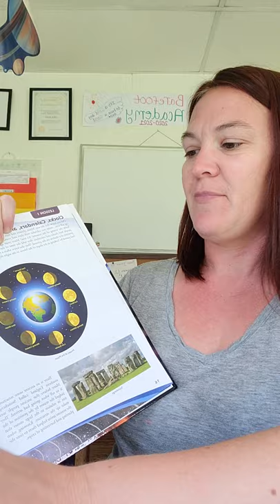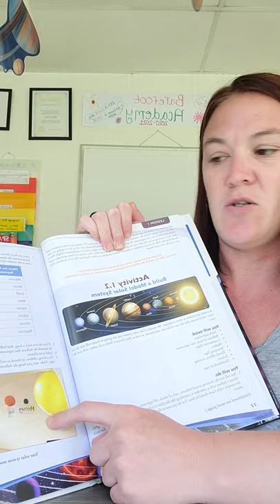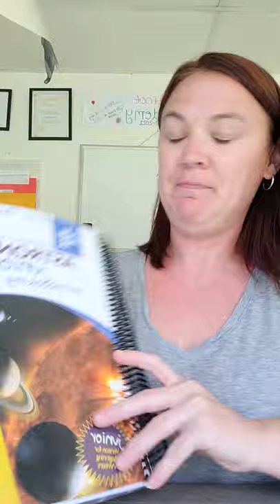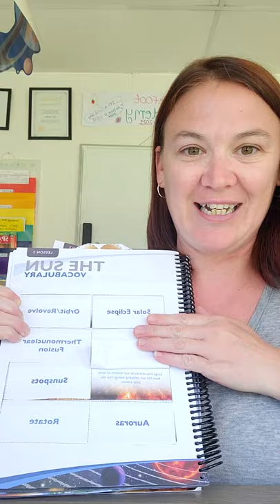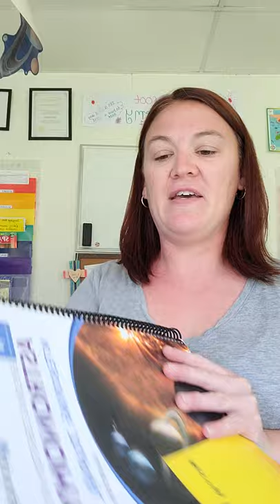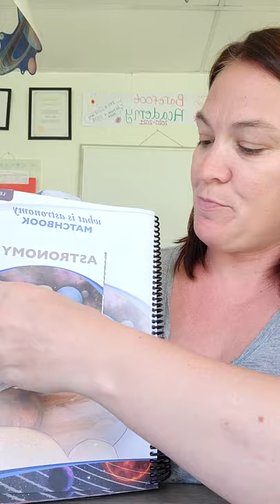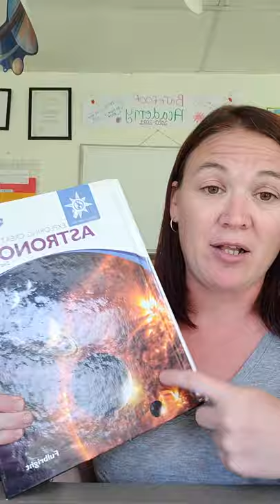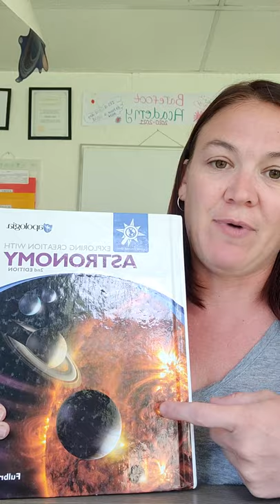Apologias Astronomy review